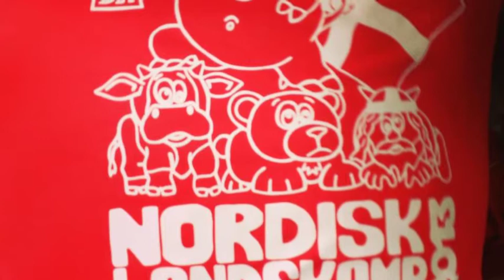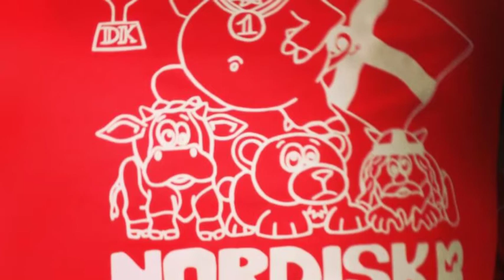Nordisk Landskamp 2013 Danmark Besøger Norge